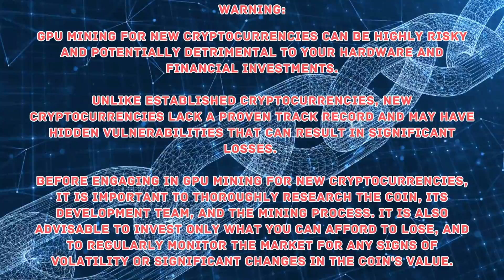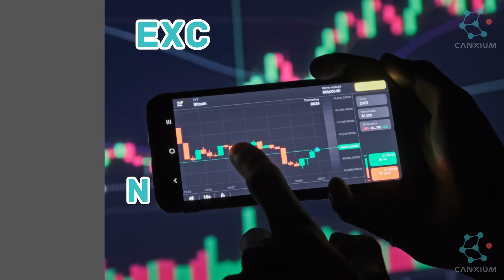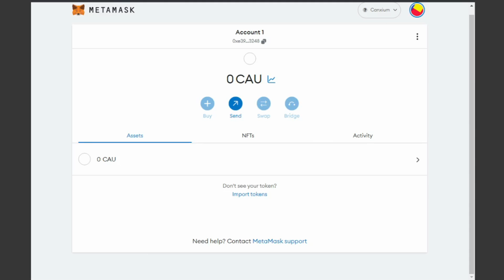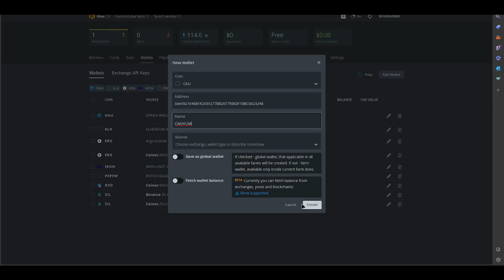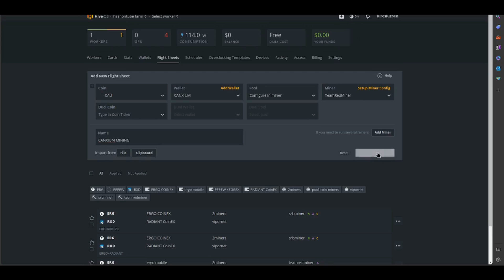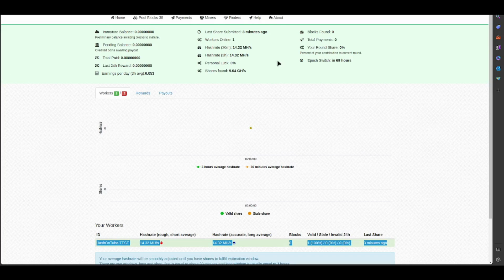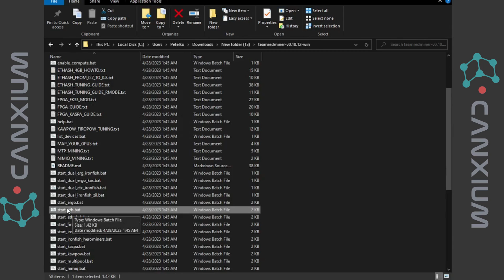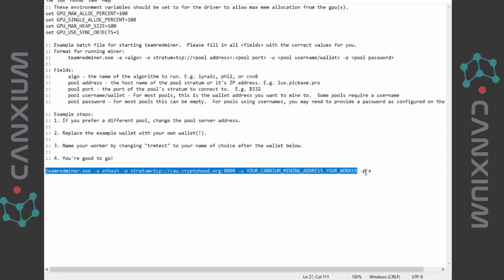Canxium (CAU) GPU Mining - A Step-by-Step Guide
Ready to start Canxium (CAU) mining with your GPU's? In this Canxium (CAU) GPU Mining - A Step-by-Step Guide, we'll show you how to configure your software, and get the most out of your mining performance. Canxium is a Pow blockchain - a completely decentralized supply control mechanism and support offline mining.
I hope you found this video helpful, and if you have any questions, please leave them in the comments below.

🔖Your best friend on the road to YouTube success:
🔥BingX - Regiser and get a 50 USDT bonus!!!

Network Name:
Canxium
RPC Server:
Chain ID:
3003
Currency Symbol:
CAU
Block Explorer URL:

00:00 Canxium (CAU) GPU Mining
00:29 Canxium (CAU) Intro
01:07 Canxium (CAU) Wallet
03:20 Canxium (CAU) Mining Pools
03:57 Canxium (CAU) HiveOS Setup
07:07 Canxium (CAU) Power
08:54 Canxium (CAU) Windows Setup
11:12 Like, Comment & Subscribe